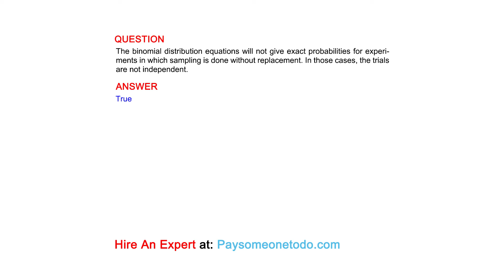The binomial distribution equations will not give exact probabilities for experiments in which...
QUESTION
The binomial distribution equations will not give exact probabilities for experiments in which sampling is done without replacement. In those cases, the trials are not independent.